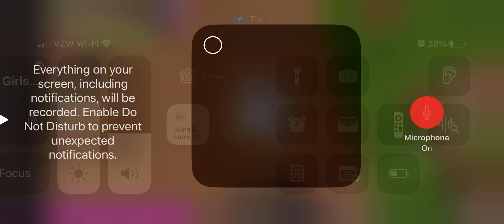AN W Animal Simulator Roblox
Congratulations GodReaper on Rank 1. Long Live the King.